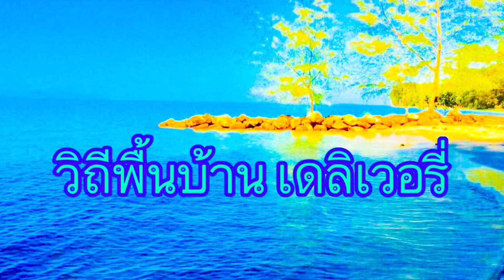เบื้องหลังพรานมิตรสองเด้ง ถ่ายรายการข่าวเกี่ยวกับวิถีการหากิน | วิถีพื้นบ้าน เดลิเวอรี่